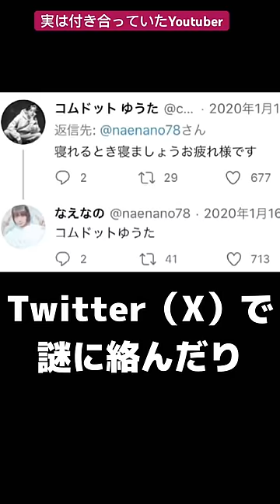実は付き合っていたYoutuber・Tiktoker